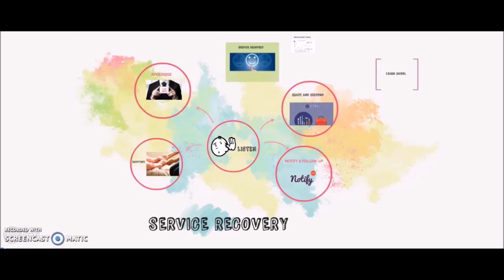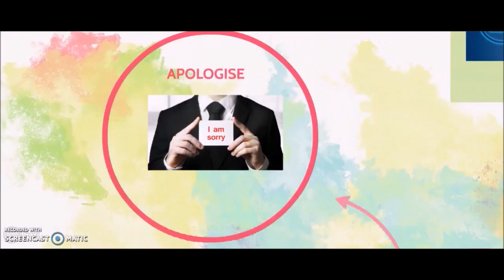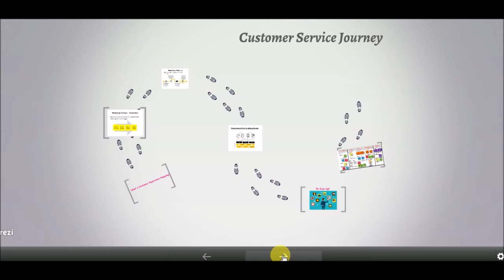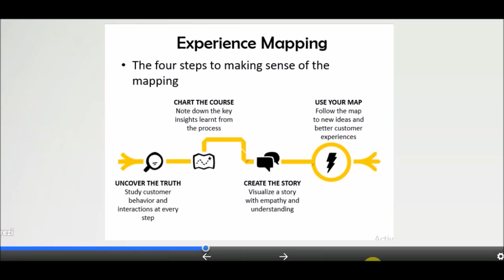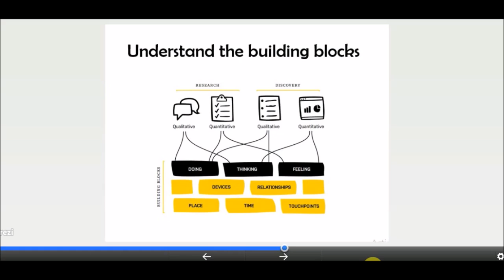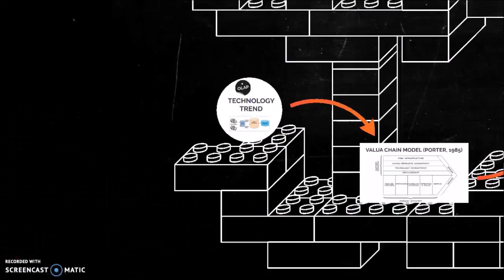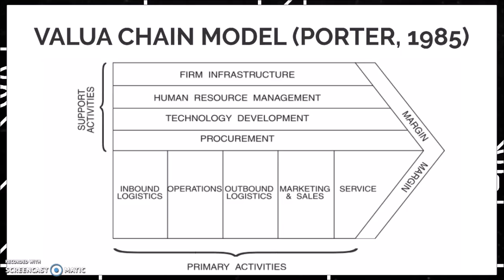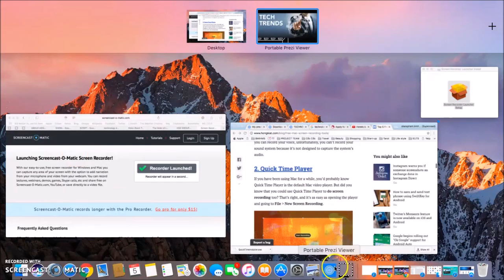Strategies Movie, BMIHMS, Sydney